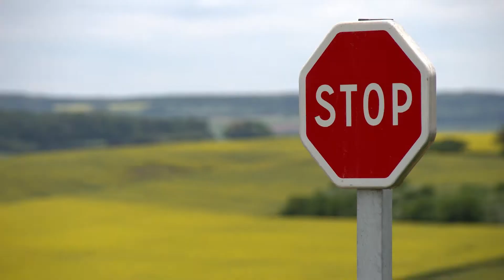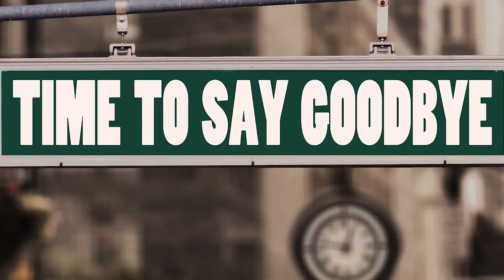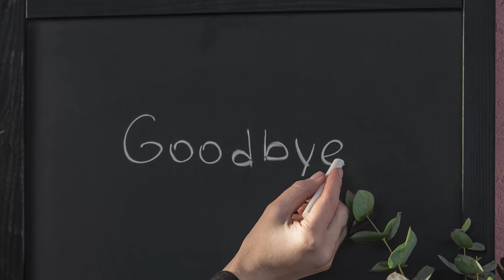Affordable Travel Destinations In The World